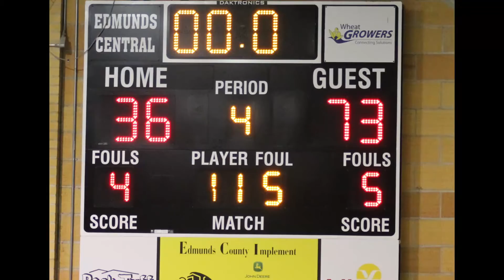HSA Wolverine Boys vs EC